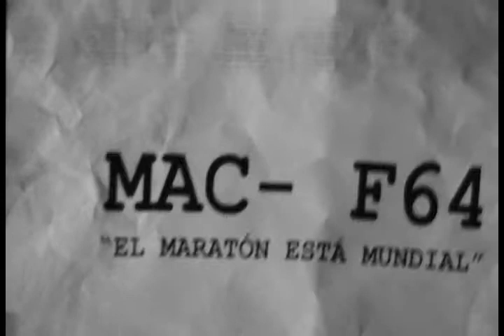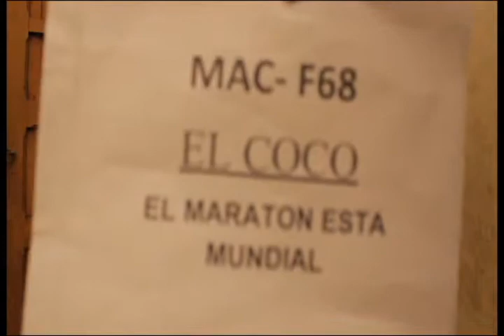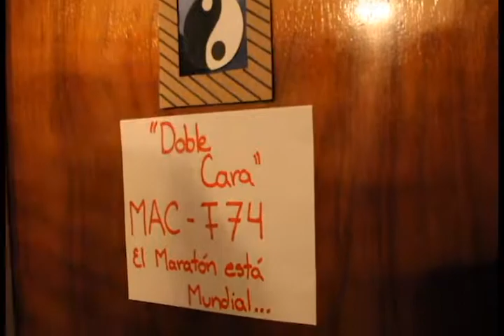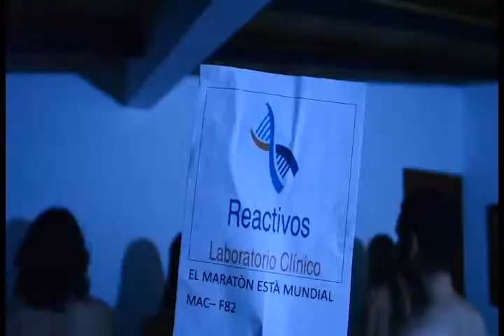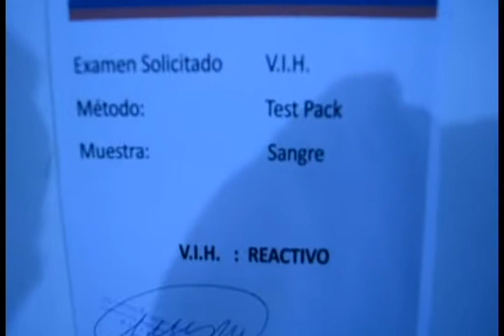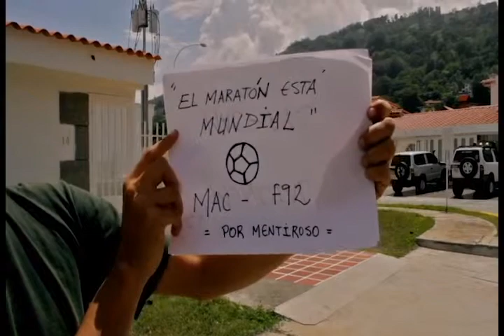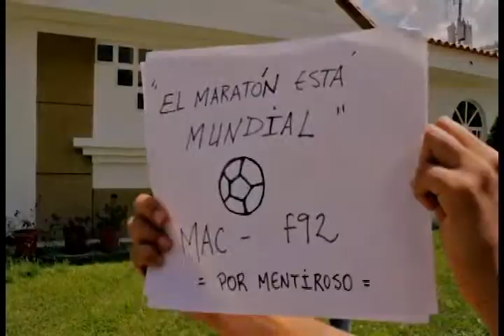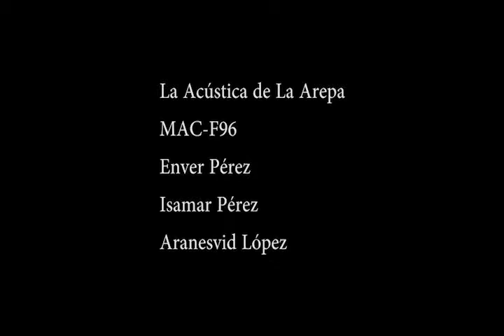Participantes Maratón Cine Átomo 2014 - Cortos 3/4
Maratón Atómico Continental 2014 / Categoría: Cine Átomo

Participantes - Parte 3 de 4:
- "La película más esperada" (Homero Hernández)
- "El coco" (Ernesto Cáceres)
- "Doble cara" (Jonathan Gonzales)
- "Algún día" (Daniel Parra)
- "Infancia sin retoques" (Joharvi García)
- "Reactivos" (Luis Glod)
- "La espera" (Andrea García)
- "Por mentiroso" (Oriana Fernández)
- "La acústica de la arepa" (Enver Pérez)

En Twitter: @Maratomico
Festival del Cine Venezolano: @FestCineVzlano